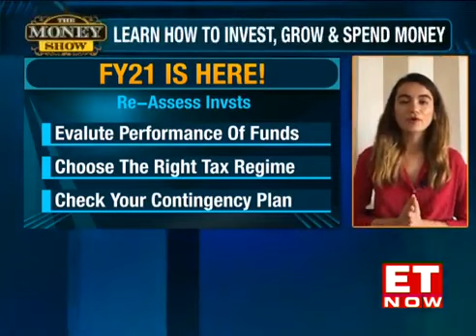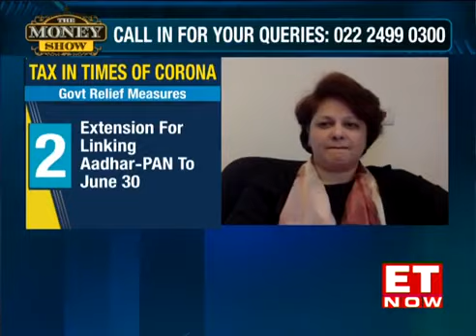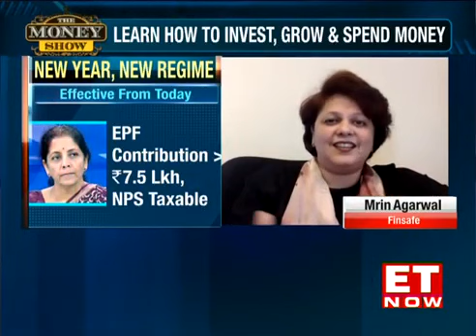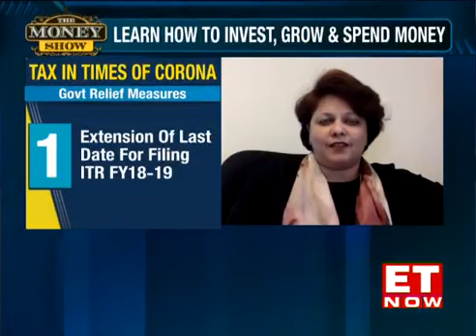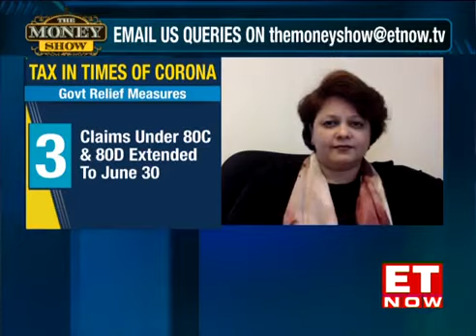ET Now - The Money Show - 1st Apr 2020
What steps should you take to improve your finances in FY21? Is it the right time to rejig your investment strategy?
Catch Mrin Agarwal on ET Now on choosing the right tax regime.